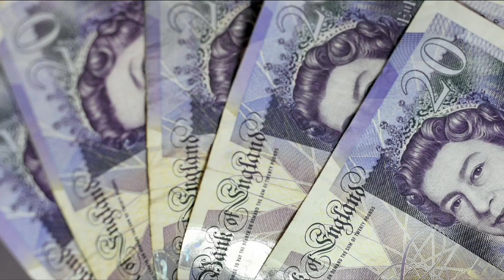2017 Budget: short summary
Don't have time to read through it all? We have you covered with this short summary.